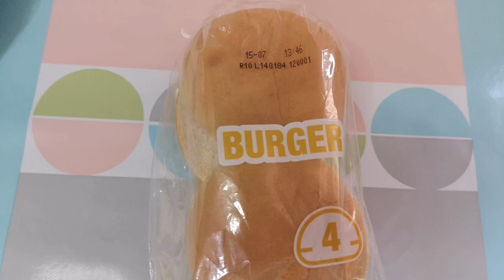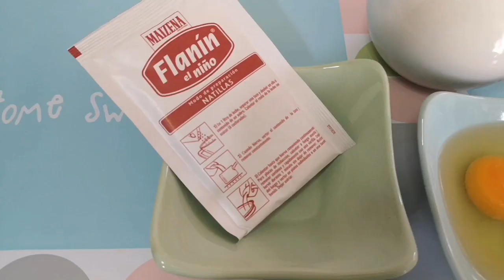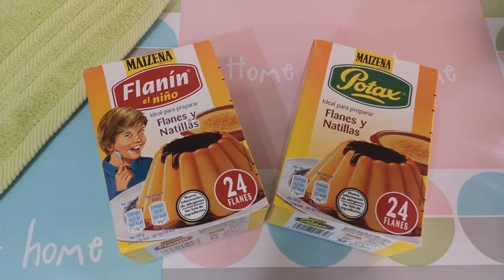😋👌PASTELES MEDIAS LUNAS🌙RÁPIDOS ✔️SIN HORNO ✔️ ECONÓMICOS. //BEATRIZ COCINA.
Mi versión deliciosa, rápida y fácil de las tradicionales  medias lunas con estos ingredientes para 12 pasteles:
6 bollos para burger.
Crema pastelera de flanín:
1 sobre de preparado para flan Flanín El Niño o Potax de 32 grs.
2 huevos grandes.
300 ml. de leche.
7 cucharadas soperas colmadas de azúcar.
Cobertura:
Una tableta de chocolate con leche, 150 grs.